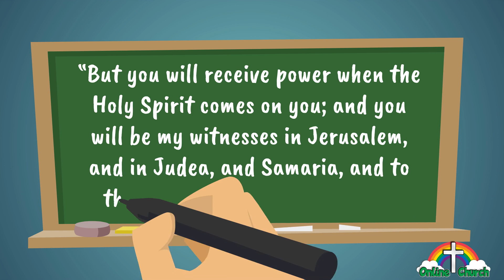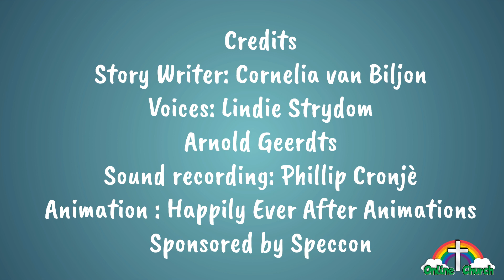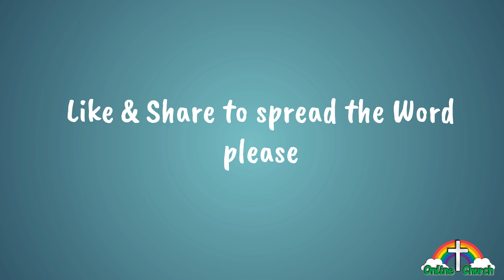44 Acts: God gives Peter power to heal a cripple man